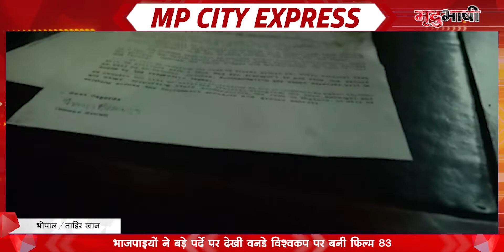Madhya Pradesh की खबरों का Bulletin MP City Express | MP News | Mradubhashi | 06 January